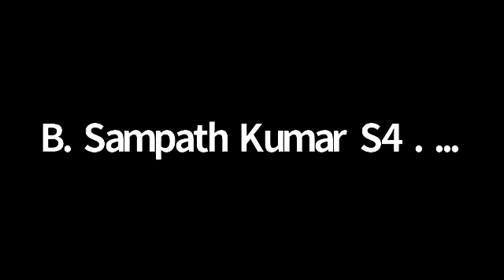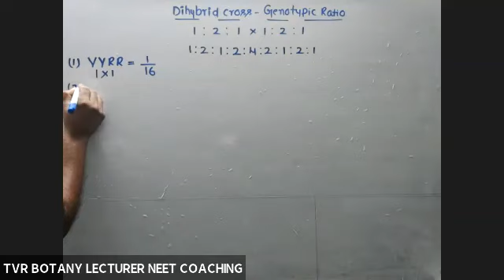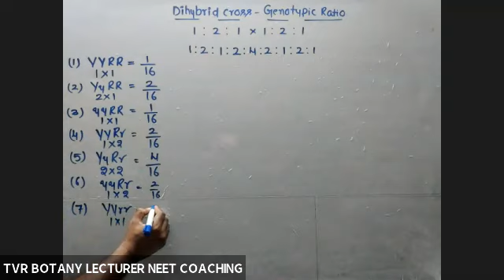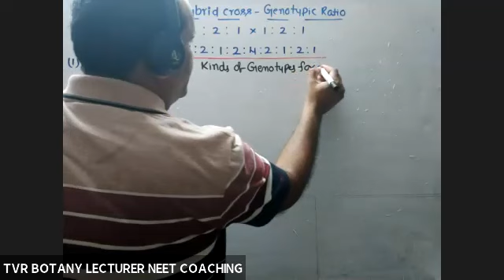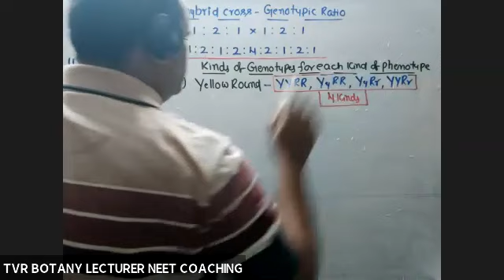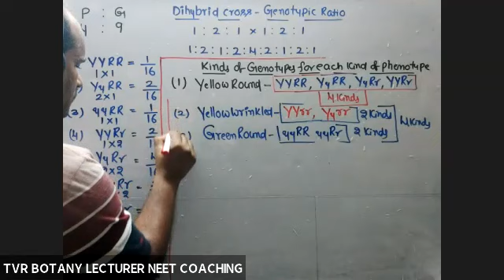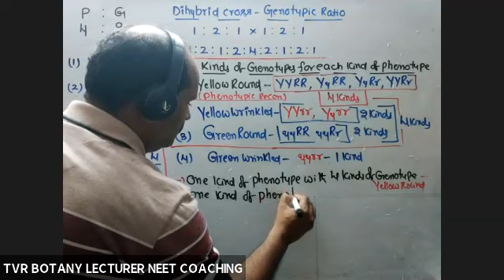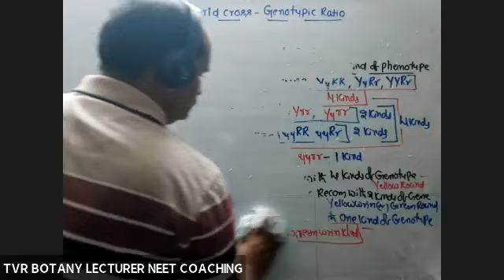DIHYBRID CROSS 3